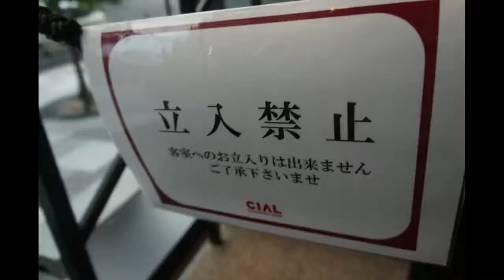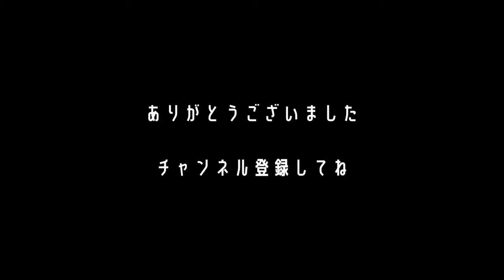JR桜木町駅新南口編【キッズ鉄道研究会】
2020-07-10